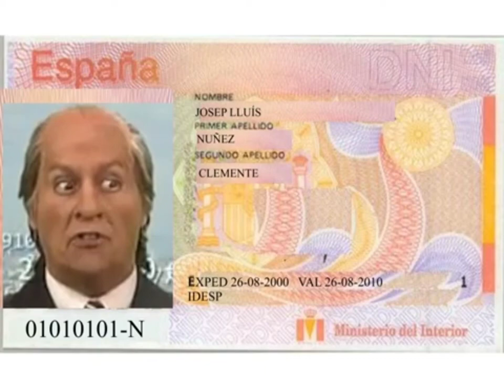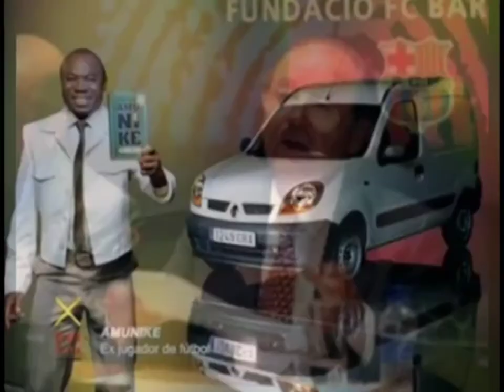Millors Moments, Josep Lluís Núñez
Millors moments de JOSEP LLUÍS NÚÑEZ